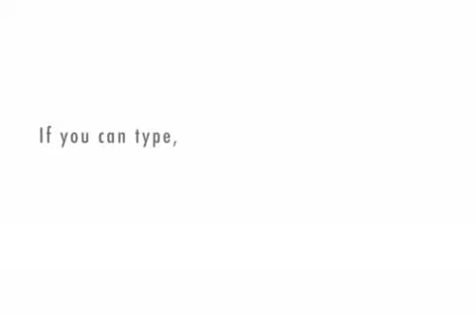37 Dicks Scene From Clerks Xtranormal 2